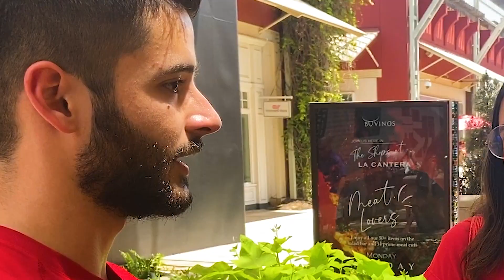Asking People if Life is Predetermined or if We Have Free Will!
Do we have free will or are things predetermined!